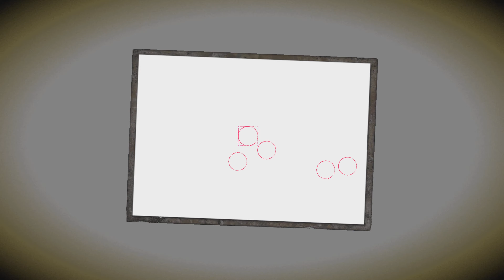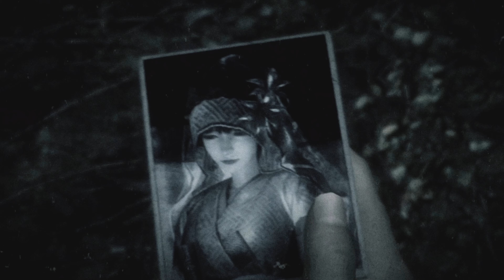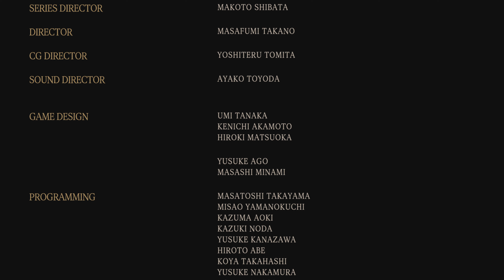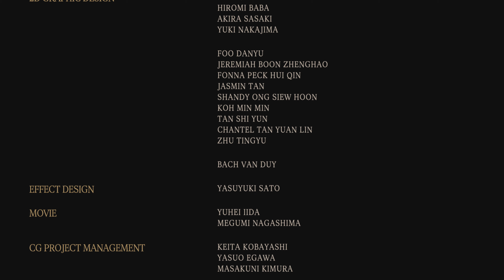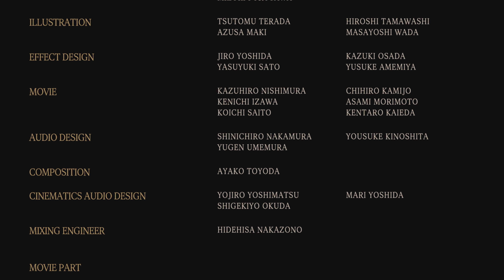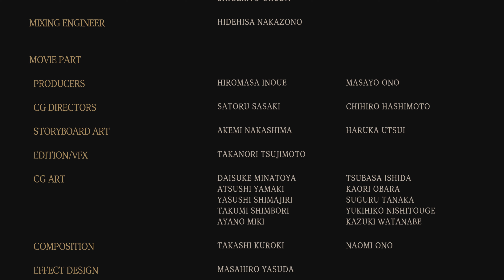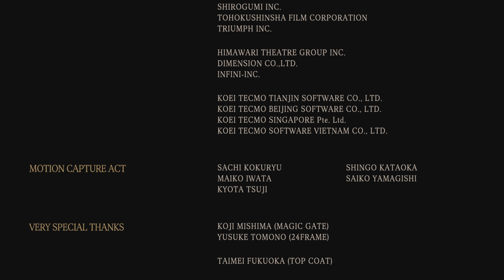Sturz in die Finsternis !!! | Fatal Frame V: Maiden of Black Water #32 [ENDE]